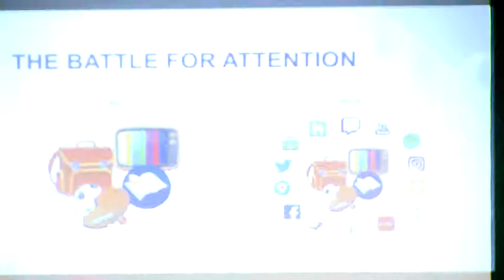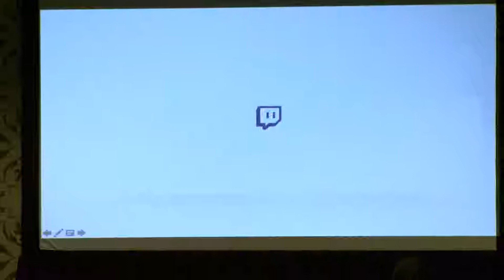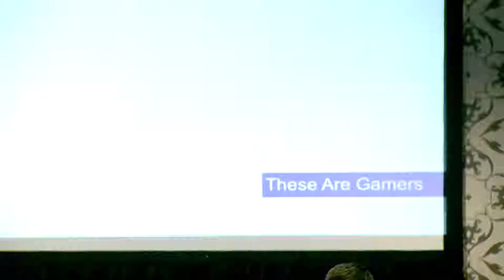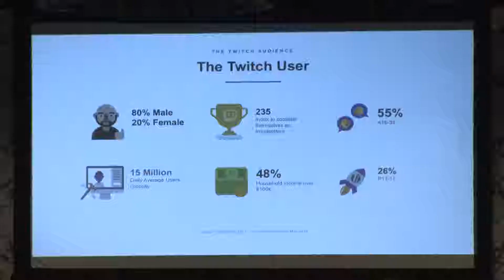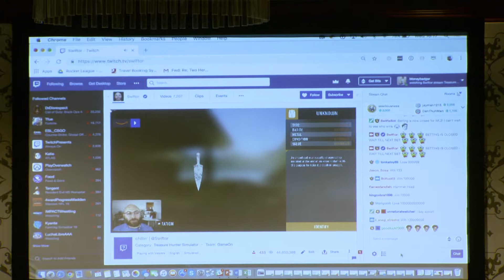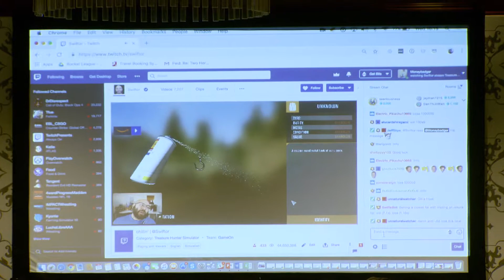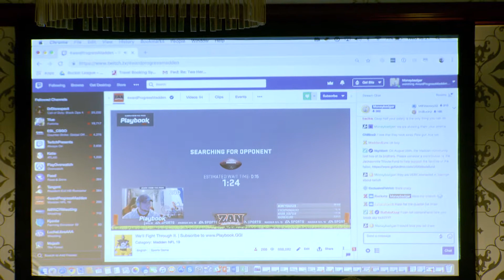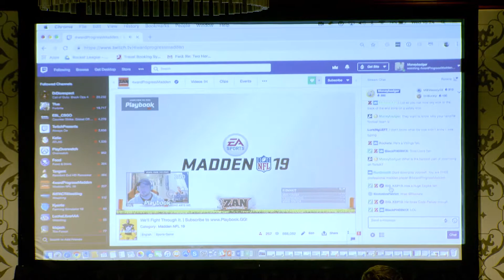87th Winter Meeting: Have It All - E-Sports and Your City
E-Sports breakout session during the 87th WInter Meeting in Washington, D.C.